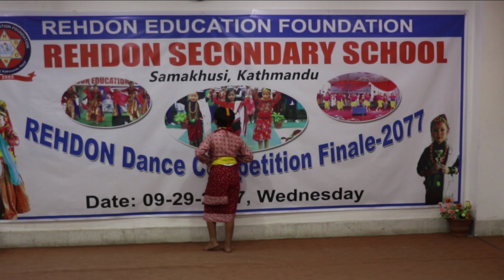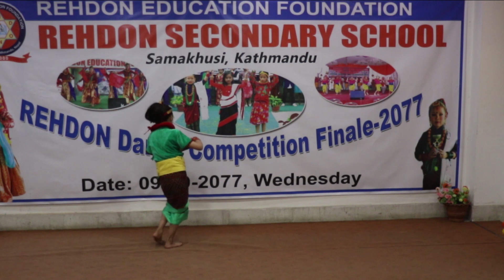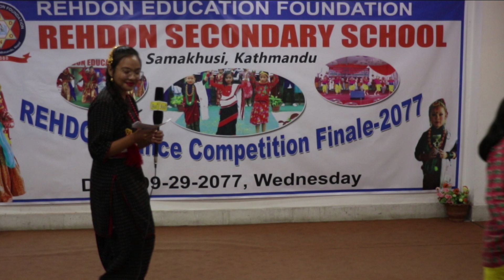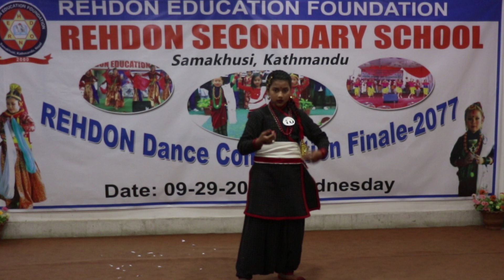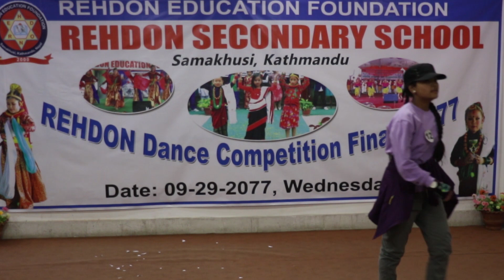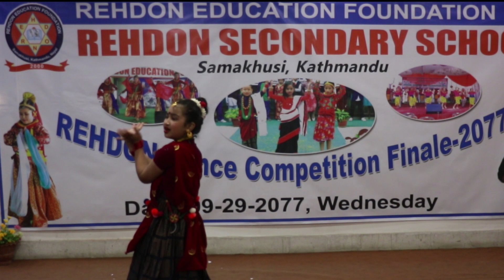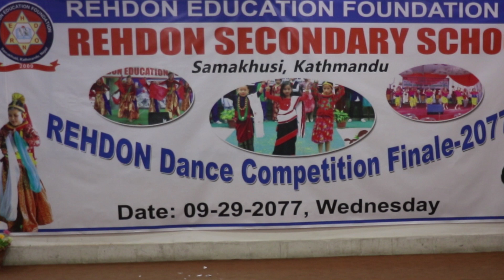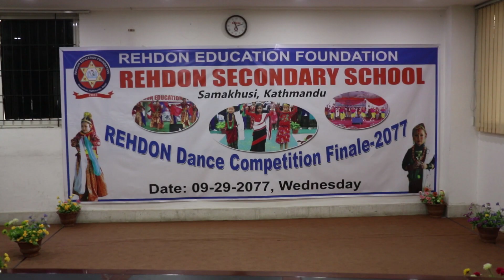REHDON DANCE COMPETITION FINALE -2077